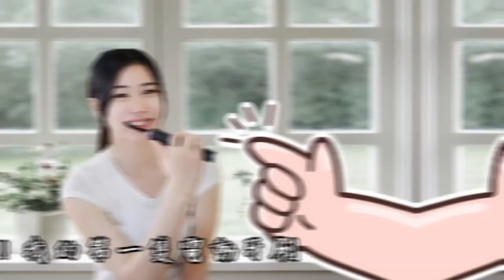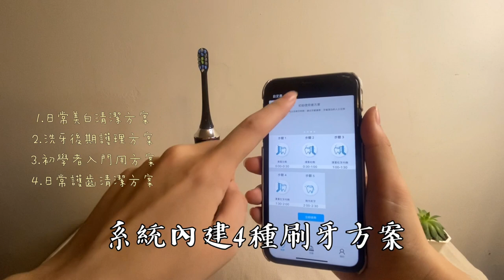電動牙刷怎麼買？ 【安九開箱】浦桑尼克 H600 MIT電動牙刷 Proscenic Electric Toothbrush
第一隻入手的電動牙刷
滿意到懶人我愛上刷牙

最滿意的部分🔍
充飽電100天續航
(長途旅遊好幫手)
無線充電十足炫炮
噴砂質感不生黴💯

另外還有4種模式
L1 清潔 L2 美白
L3 拋光 L4 按摩
搭配APP智能刷牙導師
手把手教刷牙新手必備

做為Panasonic的代工廠
覺得有品質保證而價格方面
也是超平價划算大家可考慮

實測Q&A
1. 電動牙刷比傳統牙刷好在哪？
高速震動可以讓手省力超多
可以更專注在刷面落腳位置
有人手無法達到的按摩效果

2. 對美白有效嗎?
覺得對美白療程後的維持超有效
特別是牙齦處刷得很乾淨清牙垢

3. 挑選電動牙刷應注意
續航力(懶人我很重視)
牙刷本體材質(膠感容易發霉)
震動模式功能(多一點選擇好)
防水力與保固(易壞就不好了)